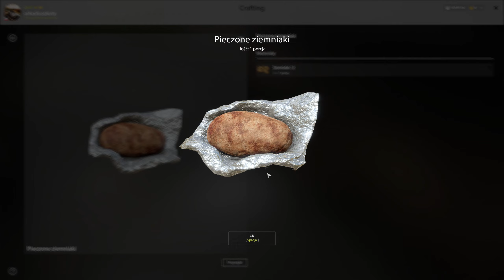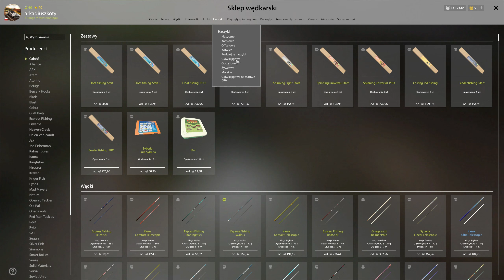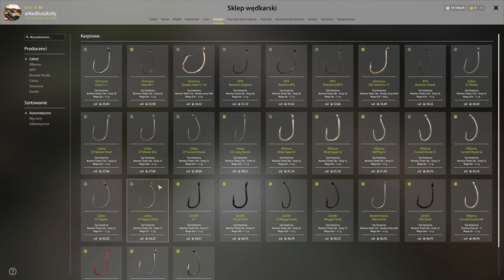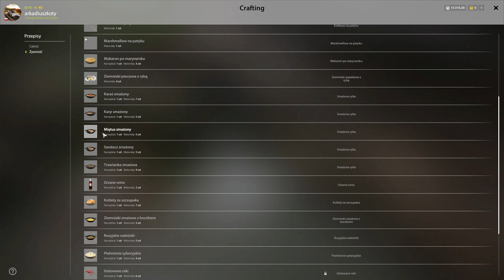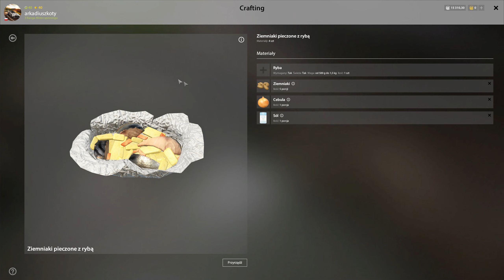Russian Fishing 4 # Wakacje z Rybą i z Justyną - Gameplay PL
Zacznij wspierać ten kanał, a dostaniesz te bonusy:
Russian Fishing 4 - Stanisław